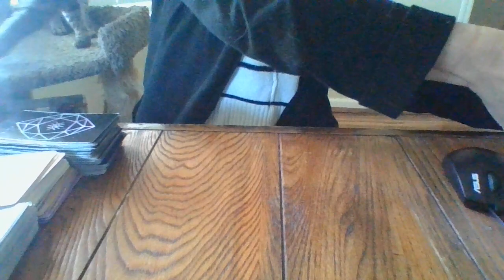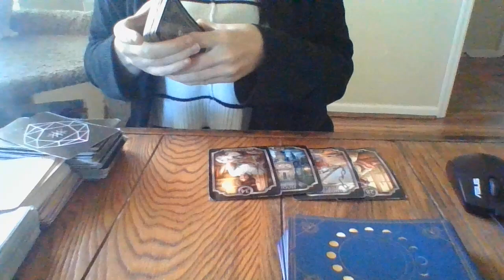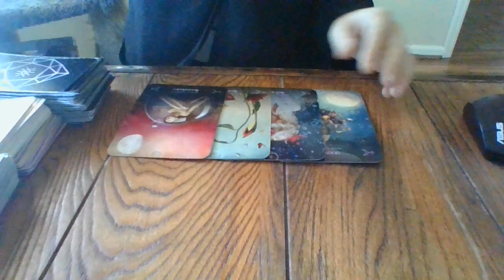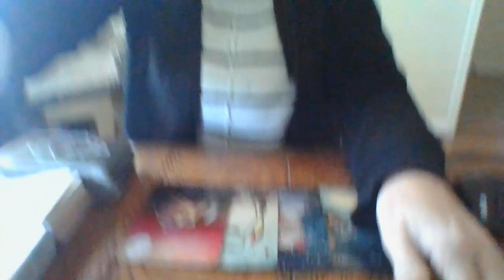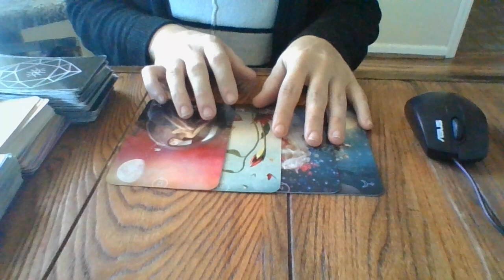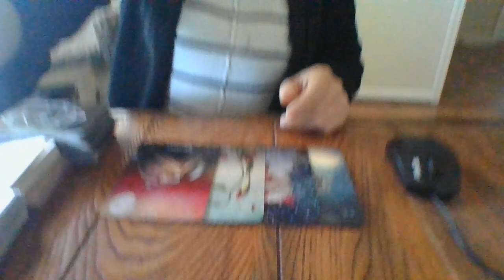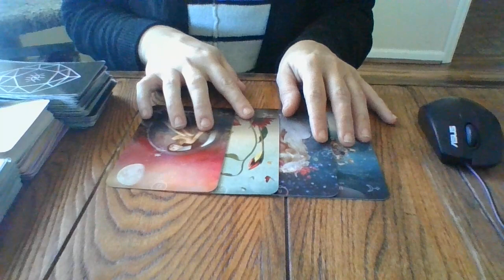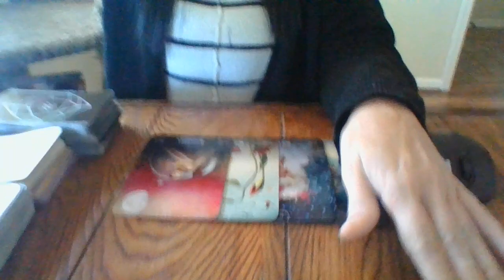NOV 21- SOME BIG EVENT'S HAPPENING SOON! SELF-CARE YOURSELF AND STAY OUT OF DRAMA!